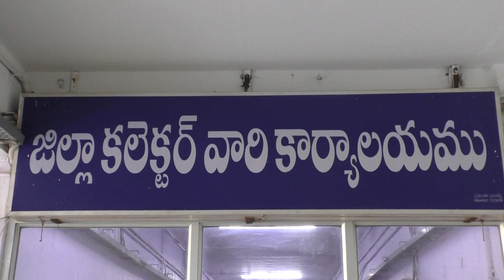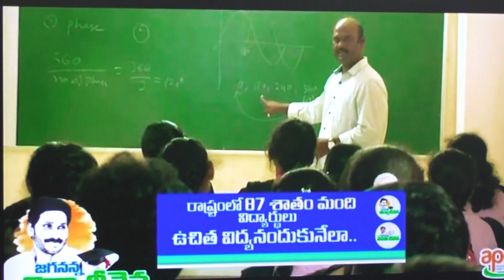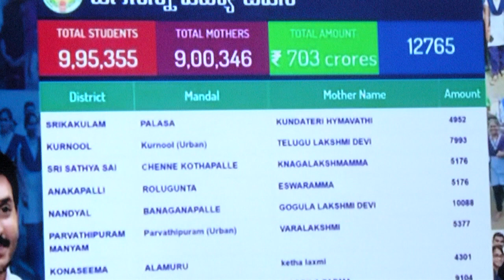24-05-2023 జగనన్న విద్యాదీవెన చెక్కును విద్యార్థులకు అందజేస్తున్న సంయుక్త కలెక్టర్,జెడ్పి చైర్పర్సన్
జగనన్న విద్యాదీవెన చెక్కును విద్యార్థులకు అందజేస్తున్న సంయుక్త కలెక్టర్ కె.శ్రీనివాసులు గారు,జిల్లా పరిషత్ చైర్పర్సన్ శ్రీమతి బూచేపల్లి వెంకాయమ్మ గారు ఉడా చైర్మెన్ మీనాకుమారి గారు.